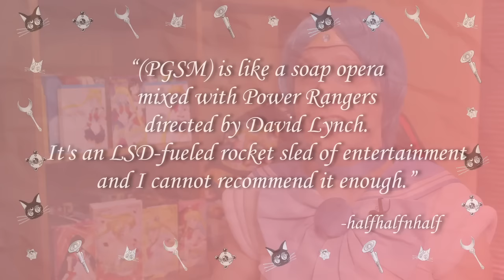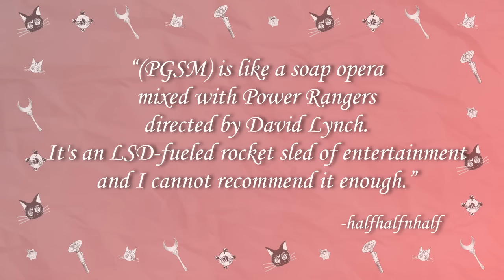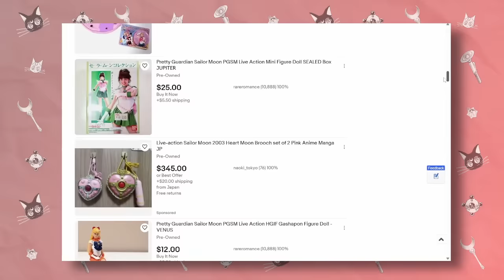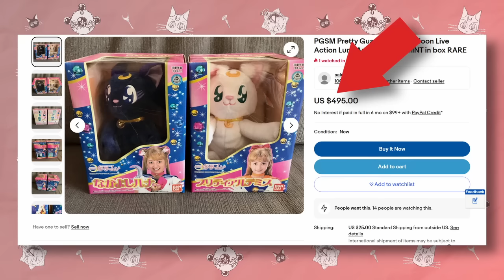Why You'll Love Live-Action Sailor Moon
What happens when you put Power Rangers, Twin Peaks, Batman Returns, and The Monkees into a blender? Why, it's the 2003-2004 live-action Sailor Moon series! Hidden away in Japan, the series has flown under the radar. As such, it's easy to miss the inescapable truth: that it's the best version of Sailor Moon that's ever been made. Now that we've reached its 20th anniversary, it's time to celebrate it by giving it the respect it deserves. What makes this series so great? Well, I'm here to tell you why!

00:00 Introduction
01:46 Live-Action???
07:20 It's Power Rangers
13:31 It's a Soap Opera
23:31 LSD Rocket Sled